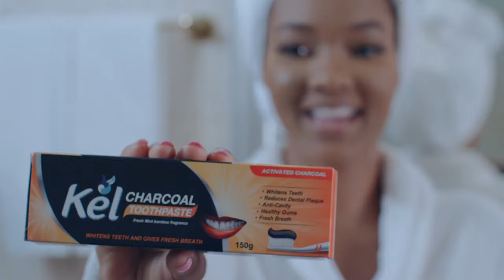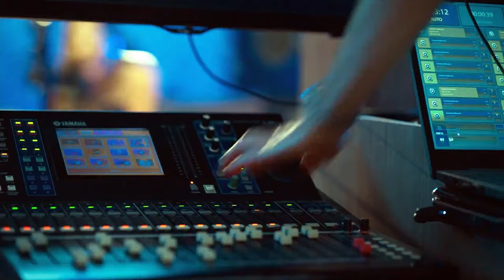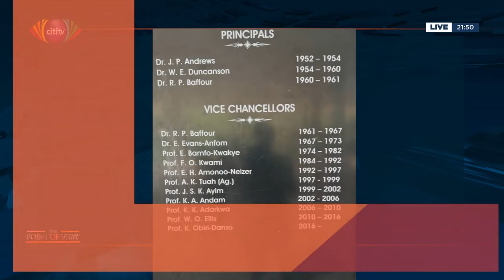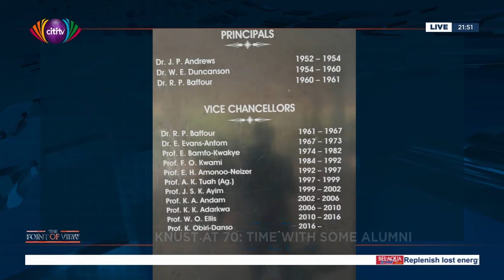KNUST at 70: Time with some alumni